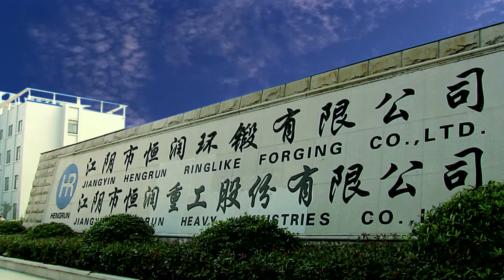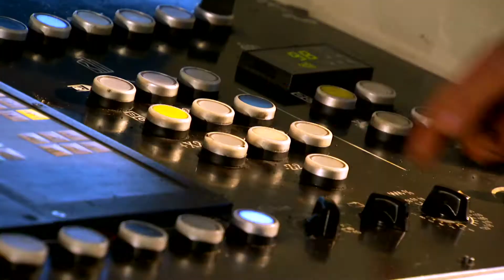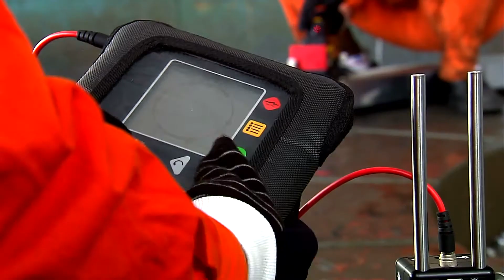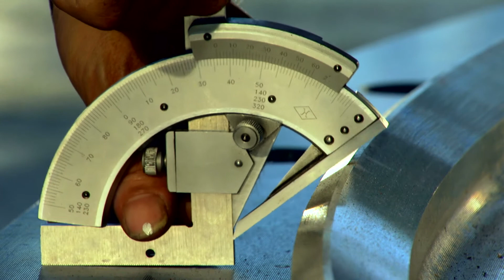HENGRUN promotion movies HD